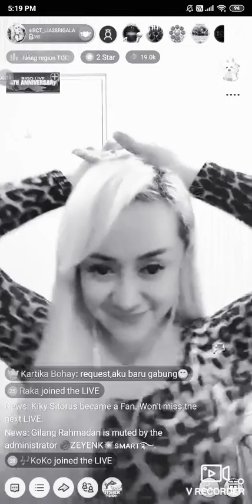#5 Lia 3Srigala on Bigo Live Indonesia 14/04/2020